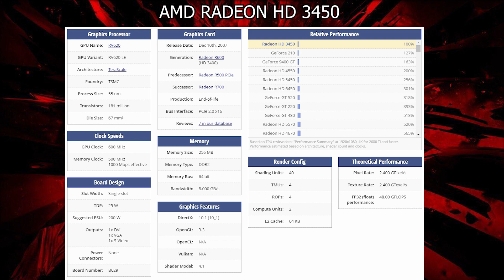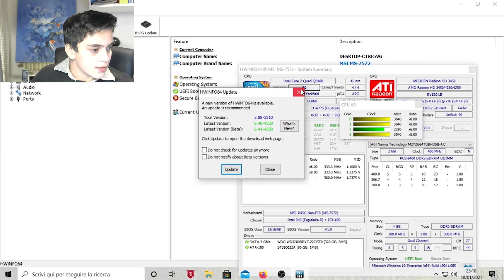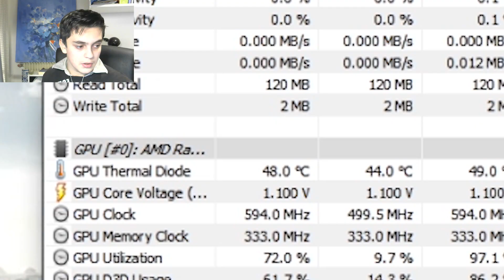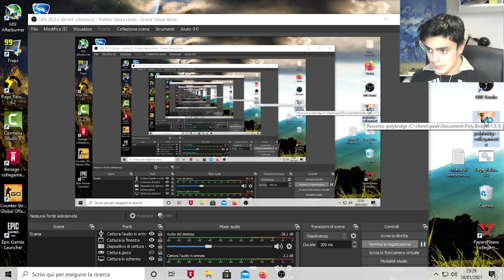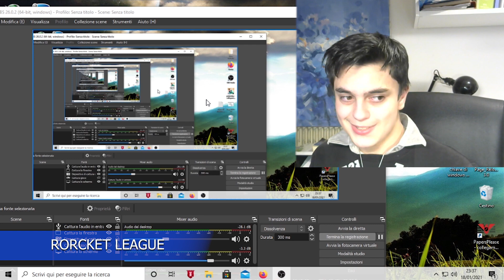RADEON HD 3450... Sarà davvero così pessima? [benchmark & info]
Questa scheda video la potresti trovare nella spazzatura o nel catalogo "piccoli fornelli per cucinare" per via del calore che quel piccolo chip infernale può generare.
Tuttavia è ancora in grado nel 2021 di eseguire qualche operazione come vedere video in 1080p e giocare in 720p a giochi in 2D come polybridge.

COMPONENTI USATI PER LA BUILD:
-cpu: intel q9400 (overclock a 3.2Ghz)

-ram: 4gb ddr2 (dual channel)

-hdd: 320gb 2.5 western digital blue

-scheda video: "3D Club" AMD Radeon hd 3450

-alimentatore: Bestec 300W (non ve lo consiglio tranne quando usate componenti che consumano davvero poco)

APPLICAZIONE CHE USO PER REGISTRARE:
OBS Studio

COMPONENTI PC (non quello che ho usato nel video):
processore:
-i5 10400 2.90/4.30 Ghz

scheda video:
-EVGA GeForce GT 1030 low profile, passive 2gb gddr5
-Intel UHD GRAPHICS 630 (integrata nel processore)

ram:
-8G ddr4 Qumox
-Ramaxel 4G ddr4 2400 mhz

memorie:
HDD 1TB 7200 Rpm 3,5 western digital blu
HDD 1TB 7200 Rpm 2,5 western digital black

Monitor:
-Hp 22w 1080p 60hz
-monitor ASUS (restaurato)
- SAMSUNG SyncMaster 933hd

Tastiera: Sharkoon SGK4 membrana (anti ghosting)
Mouse: Sharkoon SGM2 (sensore ottico)
Cuffie: Scarlett Studio HP60
Microfono: AMMOON (a condensatore)